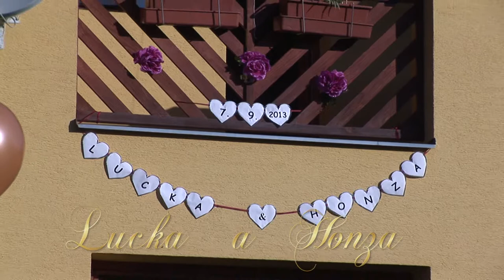Lucka a Honza- svatební klip HD